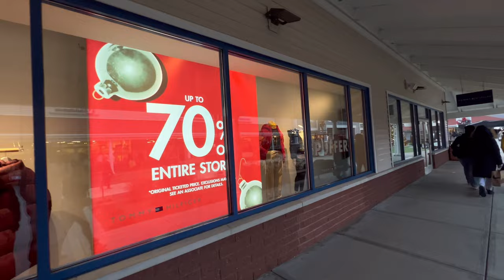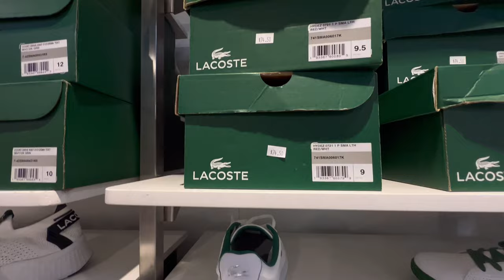UMA CIDADE SÓ PARA COMPRAS - WRENTHAM VILLAGE PREMIUM 🇺🇸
Salveeee Rapaziada, esse é o endereço para vocês visitarem!

1 Premium, Outlet Blvd, Wrentham, MA 02093 📍

Me siga também no meu Instagram ➡️ @pett_sofiato
Lá eu posto mais coisas sobre o meu dia a dia aqui nos EUA! 😎